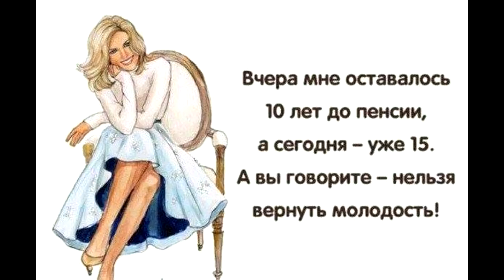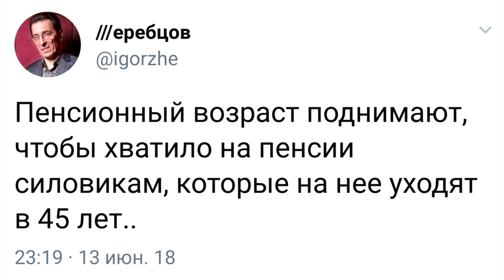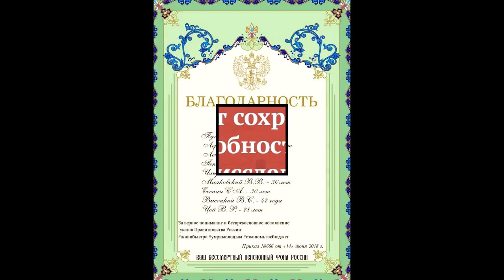😅 Отомстим государству долголетием !